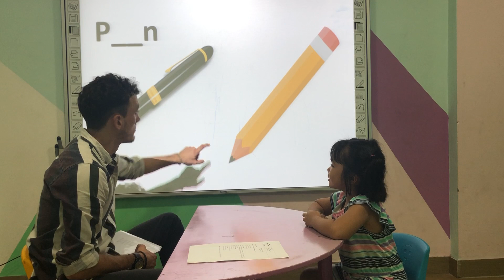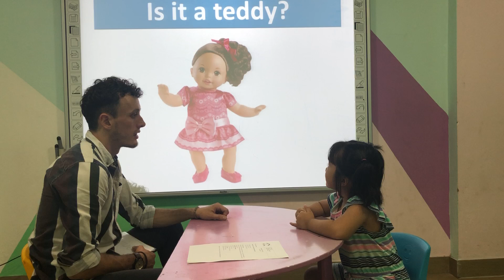Daisy Larva 4 Summative test 1 Starter 14 6 2019